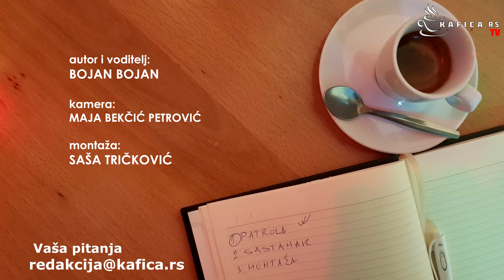GOST KAFICE 001 - Dejan Stankovic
Poštovane kafopije, pred Vama je prva epizoda u kojoj razgovaramo na temu kafe sa našim gostima.

Gost KAFICE bio je naš legendarni fudbaler Dejan Stanković, koji je trenutno funkcioner u UEFA.